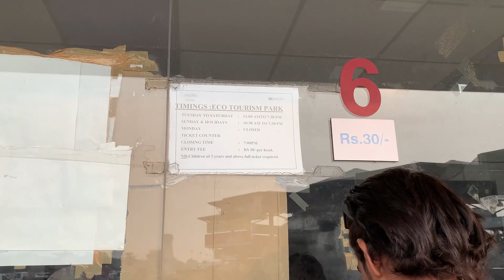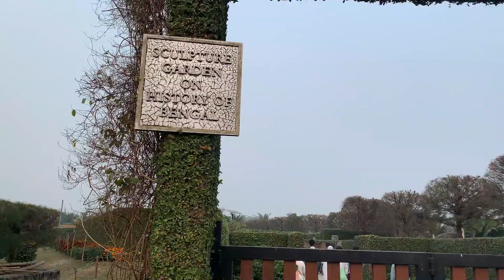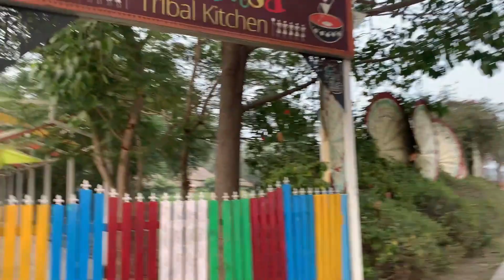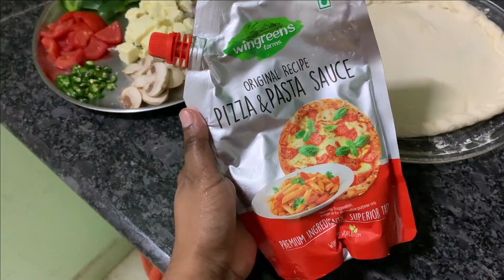Eco Park Kolkata visit || My baby is now 6 months old || Shradhanjali Jena [88]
Delivery k 2 mahine baad kyu ho rha h stitch me pain? || My baby’s day out:-

Baby ko le k me chali Maykaa ||Nani ghar me baby ko mila dher sara pyar :-

GoPro HERO7 Black
Apple iPhone XR
Robustrion 12 in 1 Mounts, Straps & Accessories Kit for GoPro Hero
BOYA AriMic
DIGITEK® (DTR 260 GT) Gorilla Tripod
AmazonBasics Tripod

THANK YOU